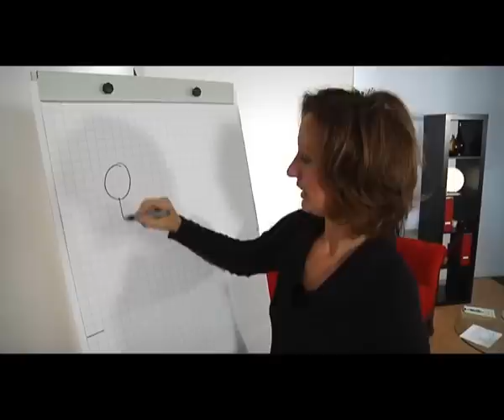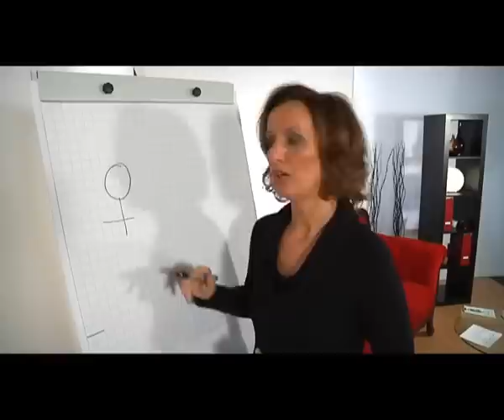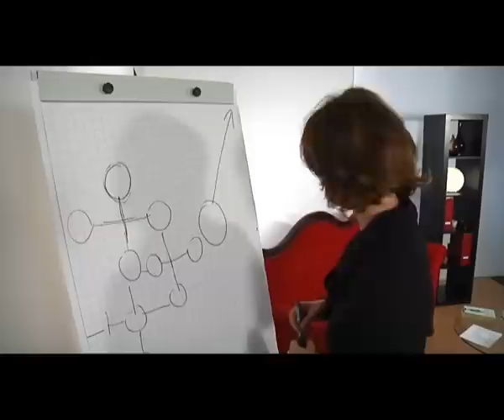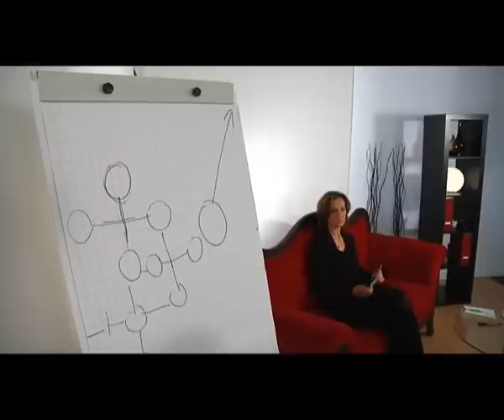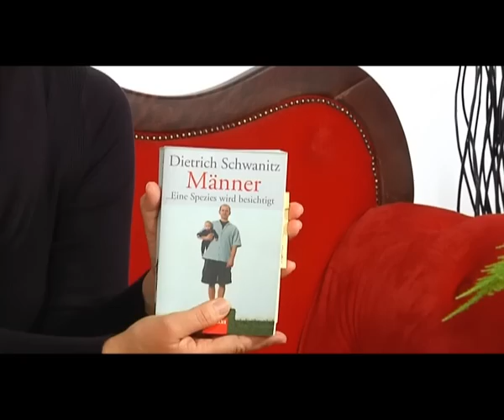Männer richtig verstehen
"Mein Mann redet nicht mit mir" darüber beklagen sich viele Frauen in ihrer Partnerschaft. Dabei weiß jede/r: Eine erfolgreiche Beziehung braucht das erfolgreiche Gespräch. Einfach ist das nicht, denn Männer reden anders als Frauen - und am liebsten gar nicht. Jetzt erhalten sie wertvolle Tipps für den Umgang mit dem „Schweigen der Männer".
Quellenangabe: DVD, Vera F. Birkenbihl - Männer/Frauen - Mehr als der kleine Unterschied

Mein aktuelles Buch